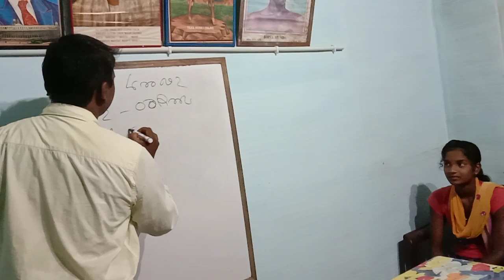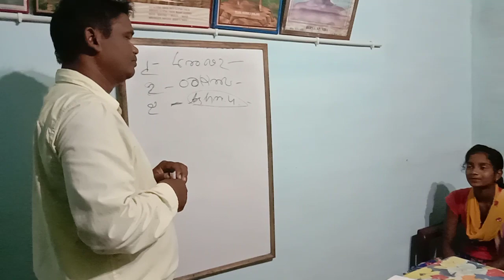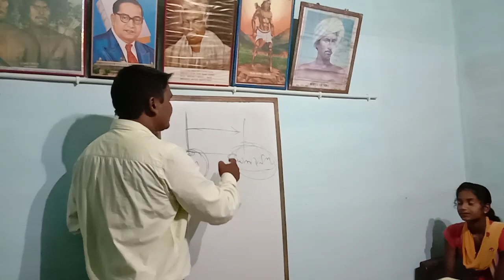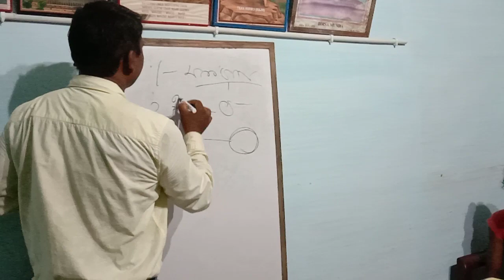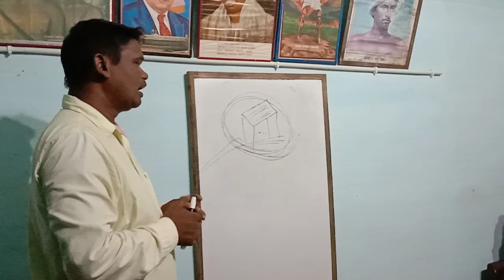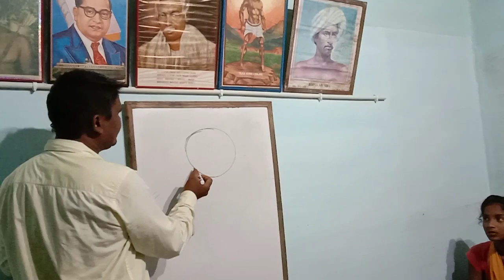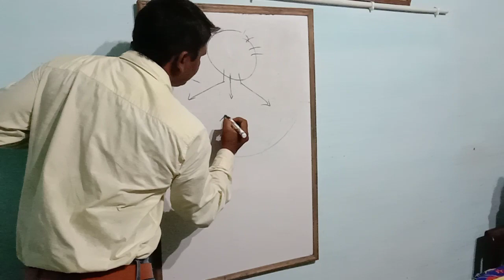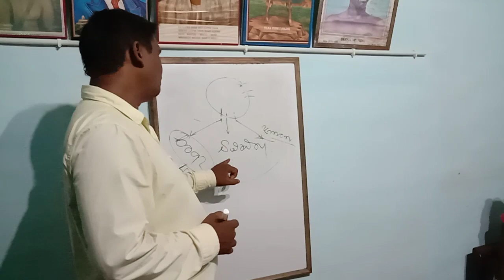ᱡᱟᱦᱮᱨ ᱛᱮ ᱪᱮᱫᱟᱜ ᱫᱤᱱᱟ.ᱢ ᱵᱟᱵᱚᱱ ᱥᱮᱱᱚᱜ ᱠᱟᱱᱟ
ᱥᱟᱶᱛᱟ ᱟ.ᱠᱤᱞ ᱟᱨᱡᱟᱣ ᱢᱮ, ᱵᱩᱜᱤ ᱵᱟ.ᱲᱤᱡ ᱩᱨᱩᱢ ᱢᱮ